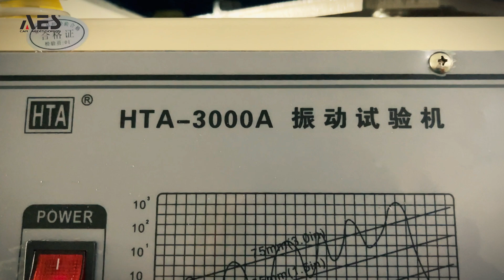We are testing led projector lens quality.